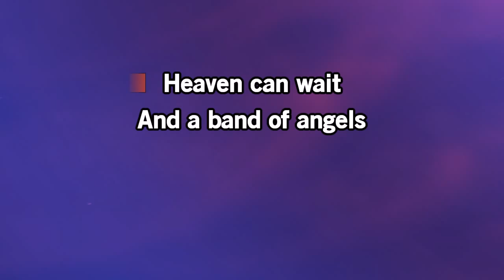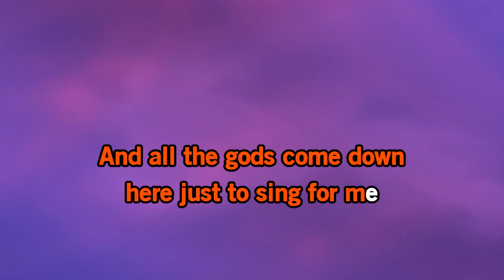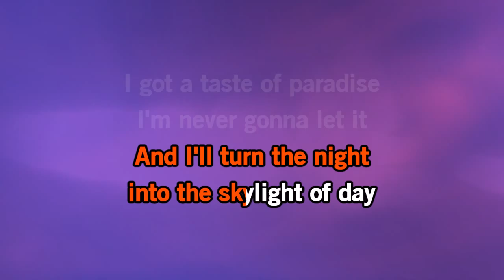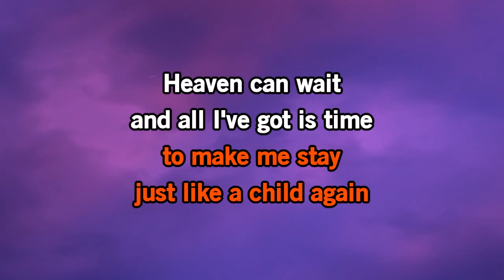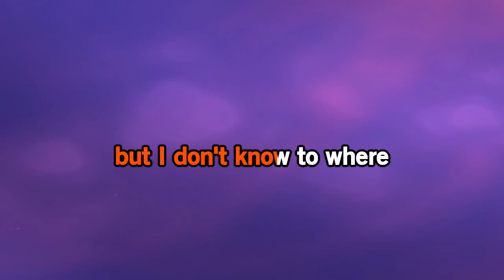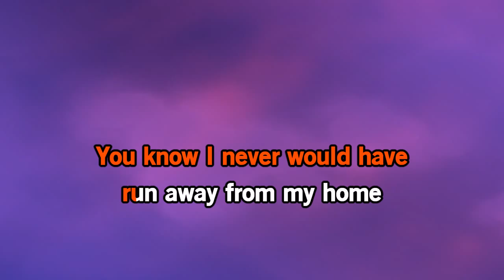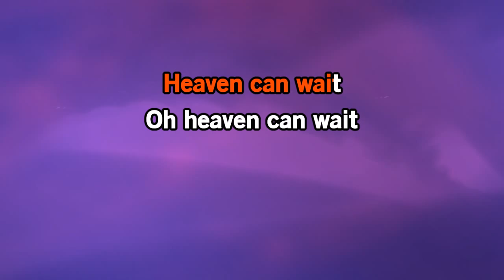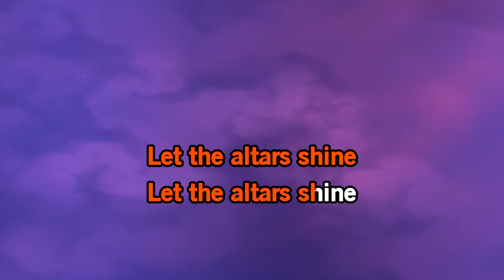Heaven Can Wait - Meat Loaf | Karaoke Version | KaraFun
ℹ️ This version contains a low volume vocal guide to help you learn the song. The karaoke version without the vocal guide is available This recording is a cover of Heaven Can Wait as made famous by Meat Loaf. This version is not the original version, and is not performed by Meat Loaf. This instrumental/playback version contains a vocal guide, the lyrics and backing vocals.